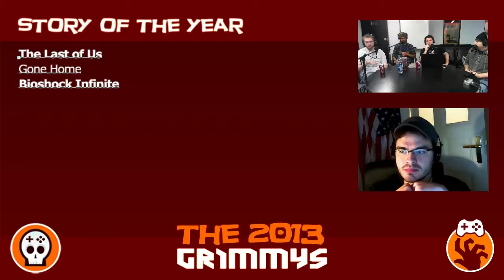Story of the Year - The 2013 Grimmys - Deliberations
Story of the Year - The best story of the year that will stick with us for years to come.